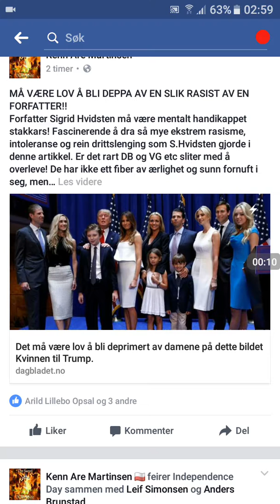TILSTANDEN ER BISARR OG FOLK ER ENTEN HELT PÅ TRYNET ELLER HELT SUVERENE!!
Litt om litt av hvert.